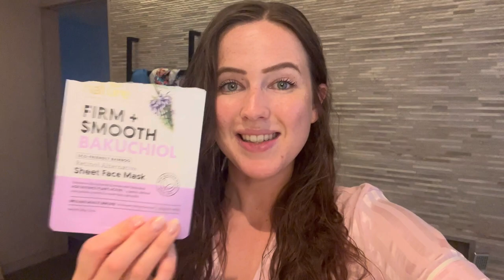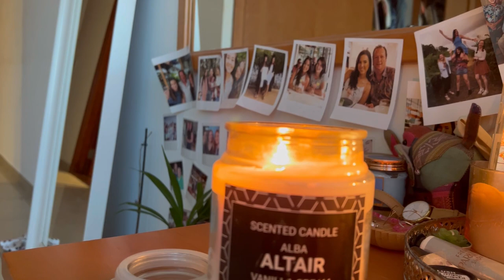MAURITIUS LAYOVER WITH VIV | TWO DAY BEACH RESORT STAY | Emirates Cabin Crew Flight Attendant Vlog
Hey guys! It’s been a while! (Sorry!!) 😅
Finally after requesting this flight every month, I was lucky enough to be rostered a 36 hour layover in Mauritius! So grateful! 🌴
Join me on my layover where I enjoy the beautiful resort we stay at - featuring super cute Mauritian doggies 🥲

I just bought a new iPhone, so recording and editing is far easier! Woohoo 🎉

Hope you're having a great day wherever you are!

Here to share my experiences, make memories, and inspire others.

*My posts are my personal views. They do not represent the views of my company.*